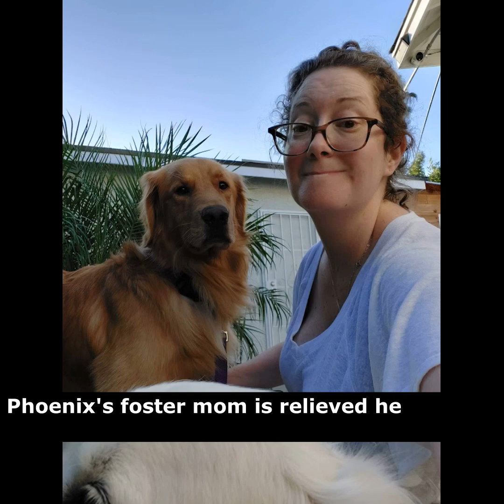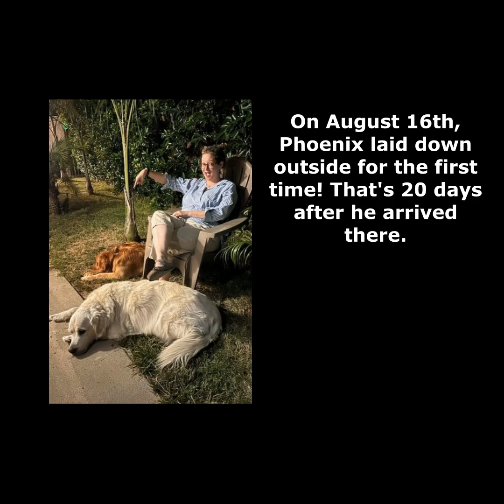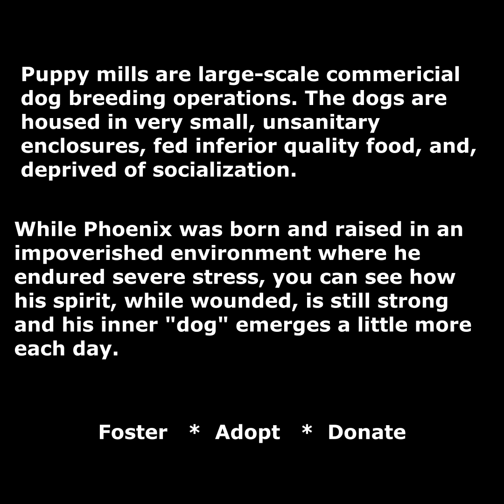Phoenix slowly figures out life in his foster home.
Phoenix is from a puppy mill in Ohio, so he was pretty shut down when he arrived. Luckily, we have fosters who are able to give him the safe space he needs to decompress and figure out this big scary world.